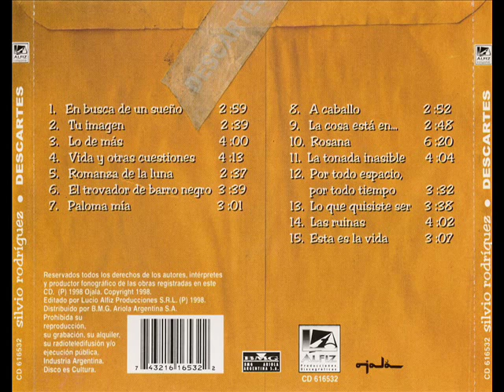El trovador de barro negro_Silvio Rodriguez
EL TROVADOR DE BARRO NEGRO

En el pabellón de mis juguetes,
un pequeño trovador de barro negro
su laúd ataca.
A veces no sé dónde se mete.
Se hace amigo de las noches, de los perros,
de la caminata.

Pero por saberse preferido vuelve a mí,
con mañana y sol o con alba gris.
Vuelve de las sombras de un secreto que no sé.
Vuelve de un quizás, vuelve de un tal vez.

Y para mí tañe el laúd
con melodía que parece azul.
Y para mí cuenta su viaje
y la canción se estrena un traje.

precipitándolo como un alud.
Sospecho que su melodía
llega de amar la poesía.

Suena su versión desesperada,
su versión de los misterios que lo animan,
su versión del alma.
Su canción de amor bate las alas.
Su país o su emoción llega y camina,
su ilusión desarma.

Y una vez que acaba la canción queda esperar
que vuelva a partir, que vuelva a llegar.
Así me sorprende a ratos el amanecer,
soñando que aún siempre va a volver.

Sílvio Rodríguez